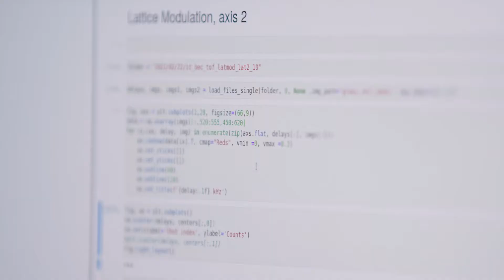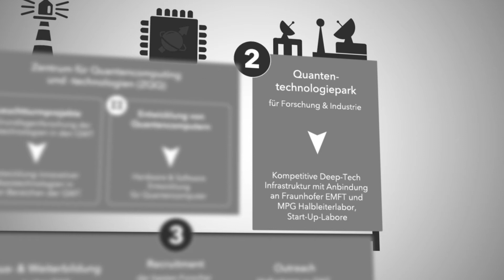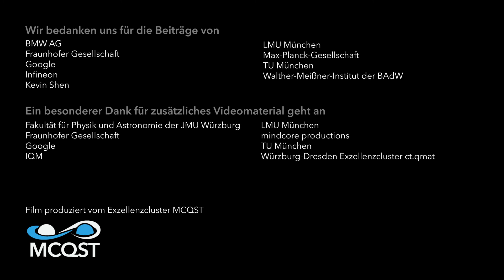Munich Quantum Valley - Visionen & Überblick (Deutsch)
Visionen- und Überlicksvideo des Munich Quantum Valley

Mit Beiträgen von:
Bernd Huber (LMU), Claudia Eckert (TUM & Fraunhofer), Hartmut Neven (Google), Immanuel Bloch (LMU & MPQ), Kevin Shen (QST Master), Martin Stratmann (MPG) , Monika Aidelsburger (LMU),  Oliver Zipse (BMW), Reimund Neugebauer (Fraunhofer), Reinhard Ploss (Infineon), Stefan Filipp (TUM), Thomas Hofmann (TUM)